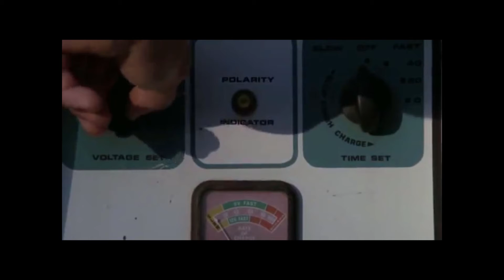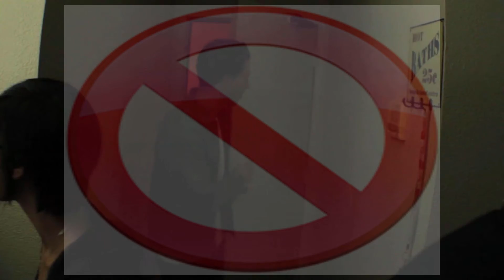SOYA VOLUME 1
Here is where you'll find the best kill scene from a movie I enjoy. Of course it wouldn't be complete without Chez Nasty commentary! This is SOYA, X-Mas style. First up is Silent Night, Deadly Night Part 2. Enjoy.

Credit: Ross Bugden for the song '"Epic Horror Synth Trailer Music/Something Wicked". Check out his Youtube channel. Lots of great music.